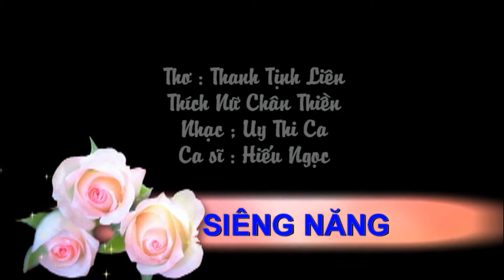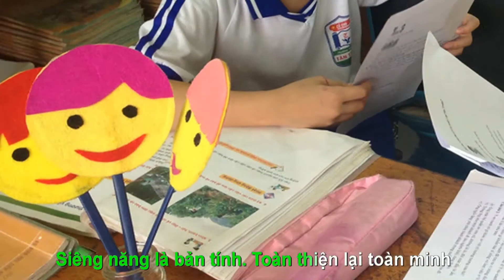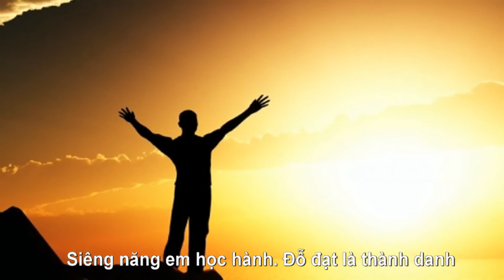Siêng năng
Ngày đăng: 29/12/2019
Thơ : Thanh Tịnh Liên Thích Nữ Chân Thiền
Nhạc : Uy Thi Ca
Trình bày : Hiếu Ngọc
KT hình ảnh : Hải Quang